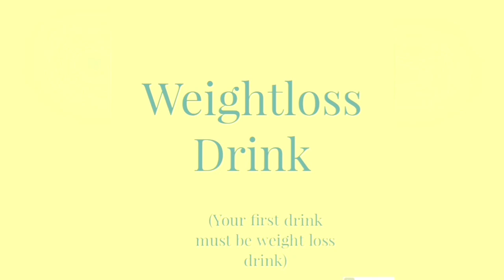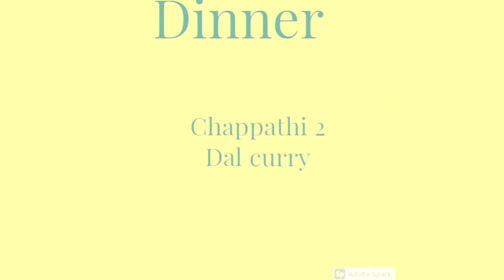ഒരു chair ഉണ്ടെങ്കിൽ ചാടിയ വയർ ദിവസങ്ങൾ കൊണ്ട് ഇല്ലാതാക്കാം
New series play list 👇💕